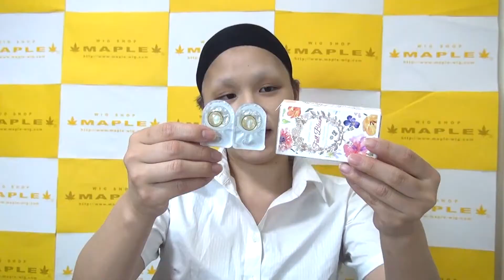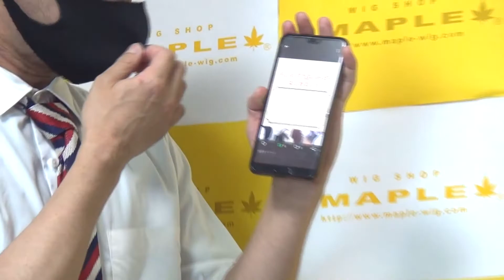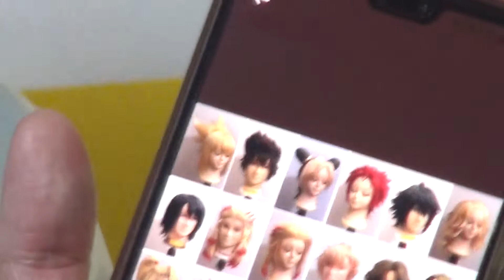東リベ原作勢の劇場版談義【ほぼ100均コスプレメイク編集版 】エマ【東京卍リベンジャーズ 】撮影協力 WIG SHOP-MAPLE池袋店 BTUアニメラボ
毎週月曜日18時ごろから配信、ばったもん河合のコスプレメイクができるまで。
今週も人気沸騰中！！ 「東京卍リベンジャーズ 」より、エマちゃんのコスプレメイクに挑戦！！！
この動画は生配信の模様を見やすい長さにまとめたものです
映画も公開してちょっとたちましたし、アニメも踏み絵まで行ったのでいろいろ語れますね！！
アニメからの人も是非コメントください！！

今週もWIG SHOP-MAPLEさんにウィッグ協力いただいています！！
今回使用したMAPLEウィッグはこちら！
ウィッグ本体
ウィッグの紹介は動画内15:18ごろから！！

効果音
魔王魂
BGM